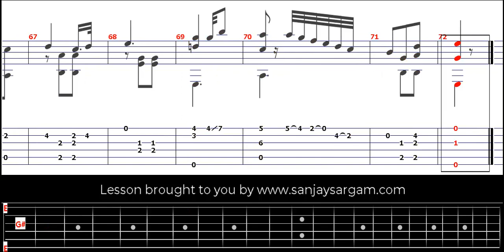Etude No 26 - Guitar Tutorial (Fingerstyle)